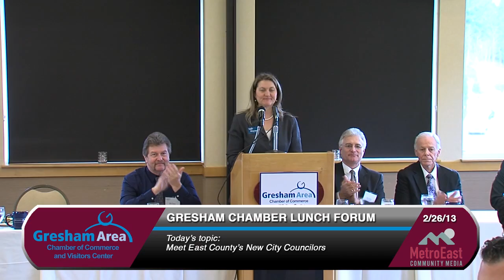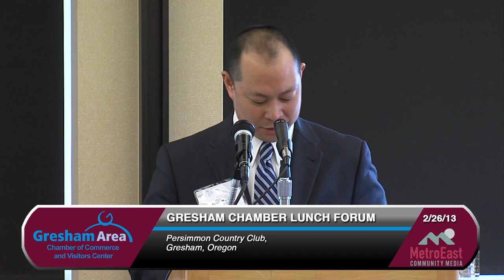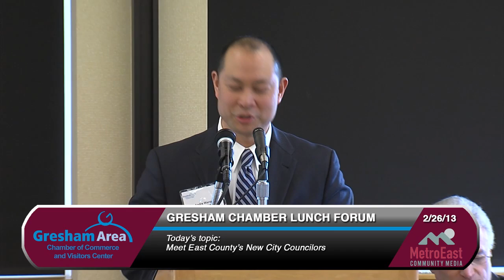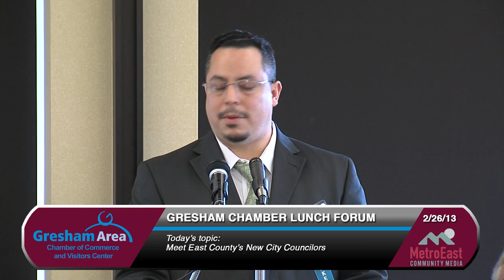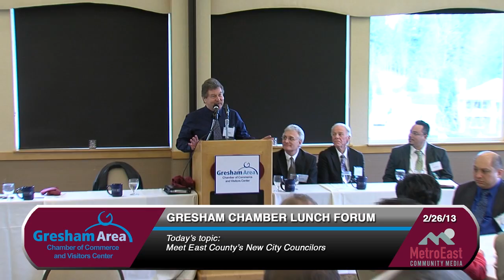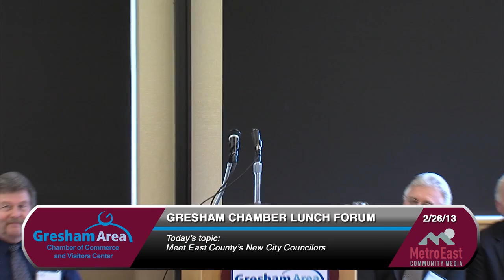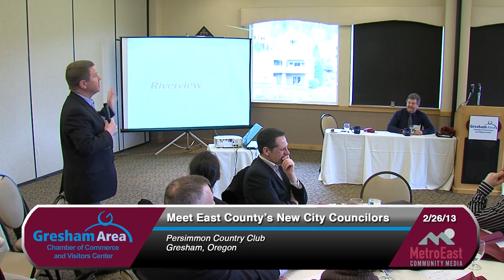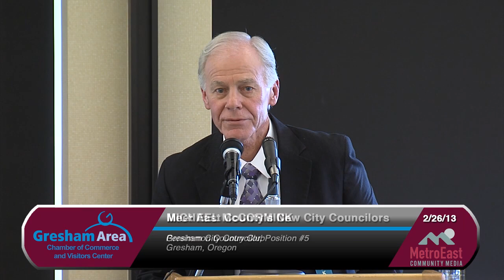Meet East County's New City Councilors